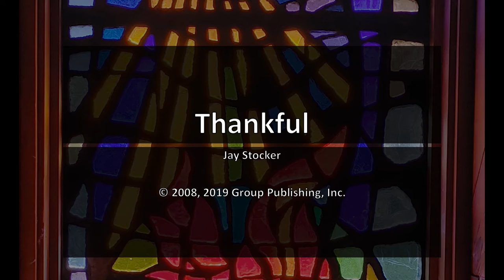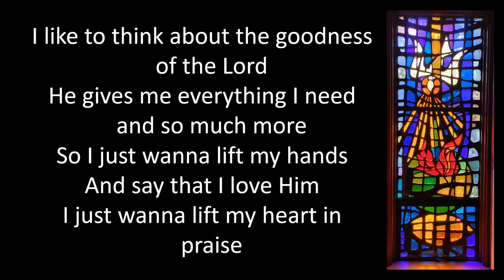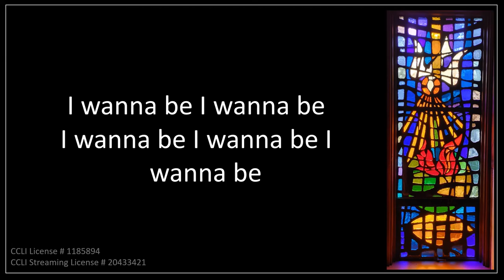March 17, 2021 - Lenten Wednesday Evening Service (prerecorded)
This week's text is Psalm 107:1-3, 17-22: (link opens entire Psalm)

CCLI Streaming License 20433421 OneLicense A-728633  New Revised Standard Version Bible, copyright © 1989 the Division of Christian Education of the National Council of the Churches of Christ in the United States of America. Used by permission.